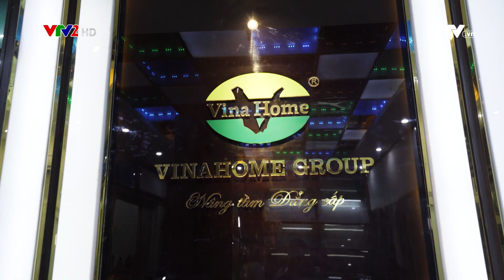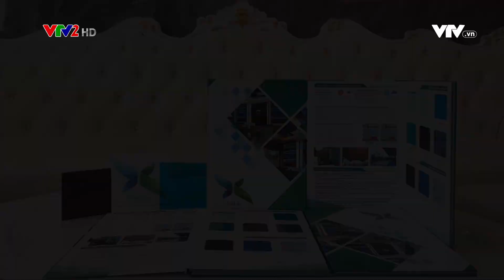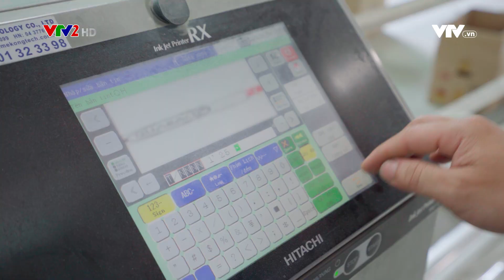NHỰA LẤY SÁNG POLYCARBONAT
Freelancer editor
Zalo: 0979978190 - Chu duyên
TVC, trailer game, tiktok, youtube, teaser trailer, shorts, highlight, video ads, documentary, news, product introduction short film, etc...